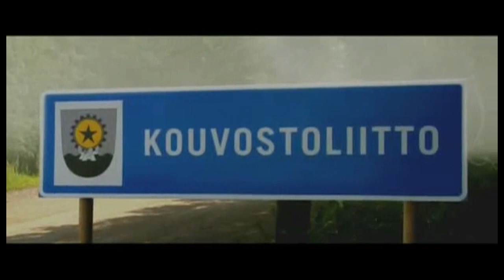viikate asereje remiks